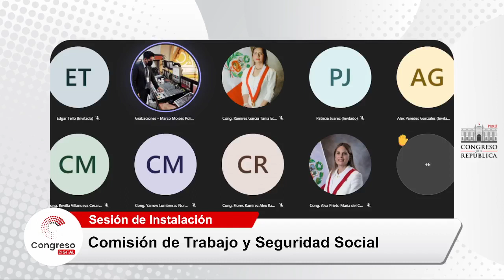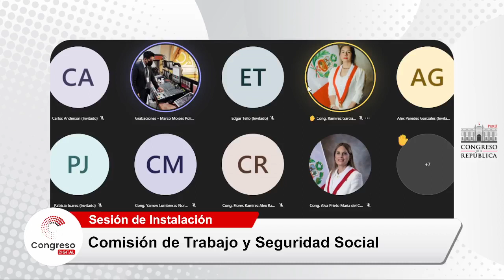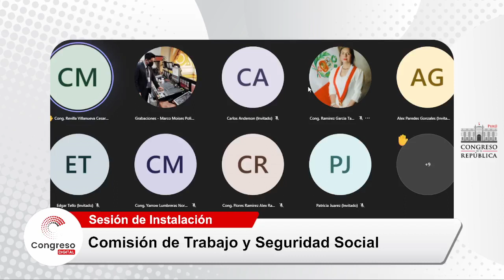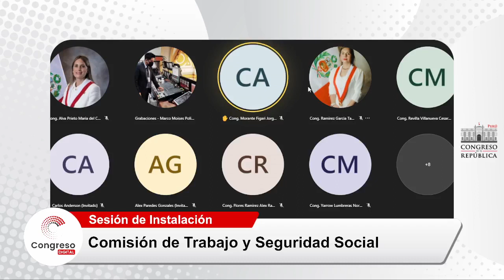COMISIÓN DE TRABAJO Y SEGURIDAD SOCIAL | CONGRESO PERÚ | 17/08/22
Sesión de elección de la Mesa Directiva e instalación.